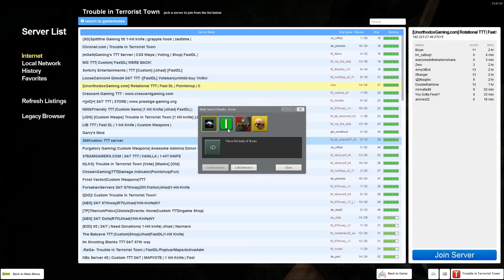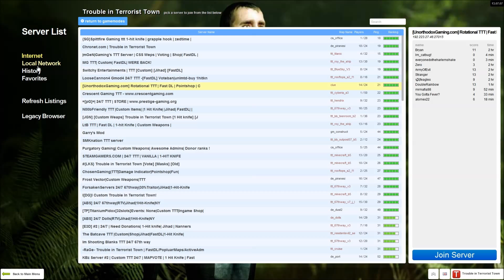Trouble in Terrorist Town #3 Deception!